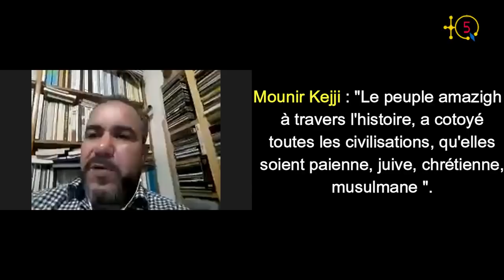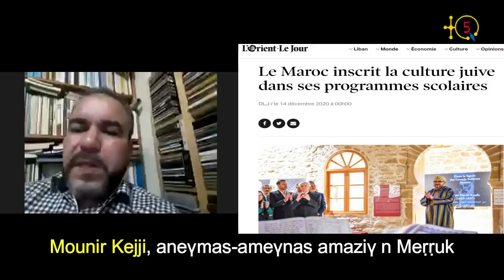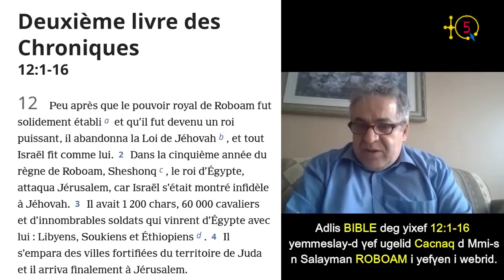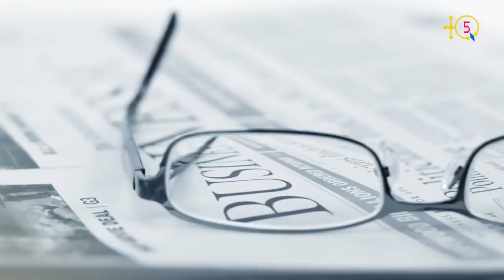Mounir Kejji, journaliste-militant : " Le conflit Israélo-Palestinien ne concerne pas les amazighs".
Mounir Kejji, journaliste marocain résidant à Rabat, donne son point de
vue sur la reprise récente des relations diplomatiques Israélo-Marocaines
arrêtées au début des années 2000.

TQ5 Media